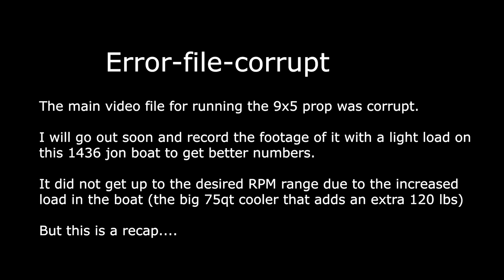13hp Backwater Mud Motor Load Test 1436 Jon Boat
Carrying a heavier load than normal for me on this 1436 jon boat. This is also the second time I'm taking out the Backwater Swomp Lite Glider Kit 12-16 HP.
I was wanting to try the props that Jake at Backwater sent over but with the load that was on the boat, both 9" props were too big.
The main difference was the big cooler adding 110 to 120 pounds. The cooler weighs 32 lbs and it was half full of ice and water (80 lbs)

I will do an empty boat test and go play in the grass another day to see what this kit can do. For now, it handles pretty well. I still get a lot of vibration in the handle, but it keeps its speed with the added load of 110 pounds while running the 8x4 prop. The 9x5 prop was too much and I didn't get to test the 9x4.

BOAT SETUP:
1436 lt Alumacraft Jon Boat (would not recommend - go get a tracker or something else other than an Alumacraft) {135lbs}
Custom front deck and floor {~75lbs}
Battery, trolling motor, fishing supplies, cooler, anchor, etc... = {~100lbs}
My weight = 150lbs
75qt Vibe Element Cooler - {32lbs}
Contents of cooler (half full of ice/water) - {80lbs}

ENGINE SETUP:
13hp Predator Engine by Harbor Freight (serial/model number 60349 [hemi-version]) {76lbs}
Backwater Swomp Lite Glider Kit 12-16 hp {55lbs}

Total weight = 700 pounds

Visit the JTgatoring store on Amazon for product lists & ideas for your next outing

If you'd like to make my day and help support JTgatoring here's a few things you could do that are organized from easiest to most helpful.

1. Like this video
2. Comment your opinion, experience, and/or feedback
5. Follow other social media pages - Facebook, Instagram, and Snapchat
6. Links & codes below provide funding without making you spend extra money to support JTgatoring while doing your normal shopping. Click on the links below before doing your shopping to help support JTgatoring:
Overton’s (similar to Bass Pro Shops but more focused on boating)